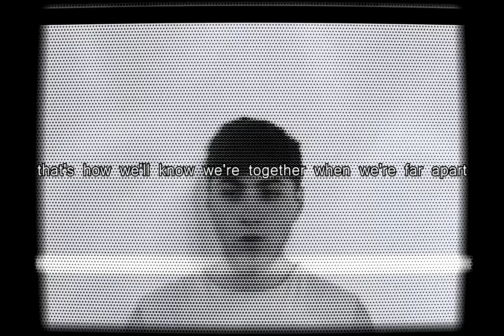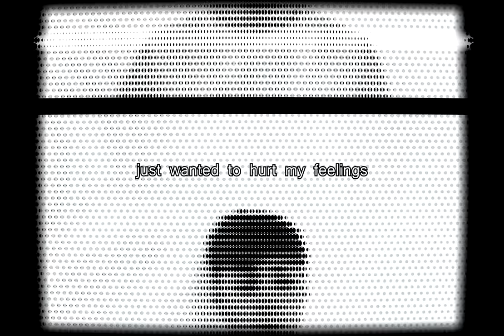rayet - over me